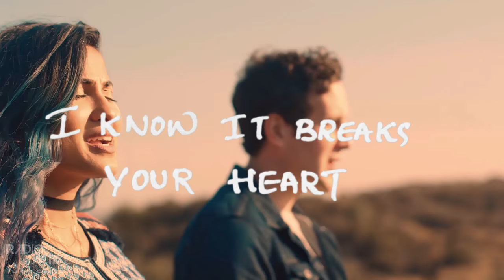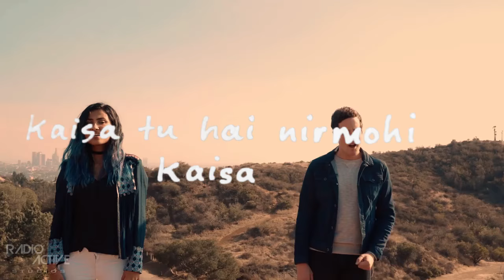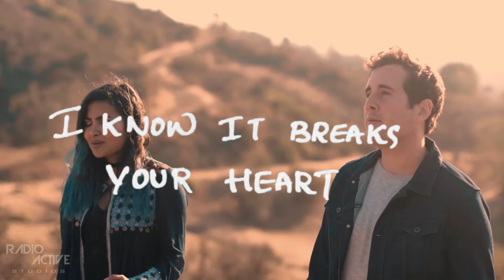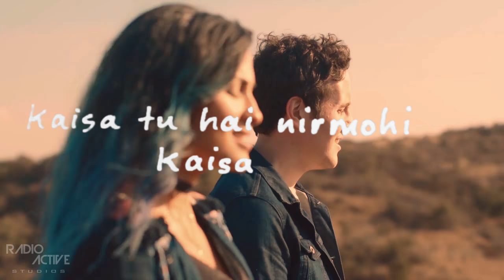The Chainsmokers - Closer | Kabira (Vidya Vox Mashup Cover) (ft. Casey Breves) LYRICS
Lyric video of The Chainsmokers Closer and Kabira (Yeh Jawaani Hai Deewani) Mashup cover by Vidya Vox and Casey Breves

Our first Official Video on YouTube!

Let us know if you liked the video, in the comments.